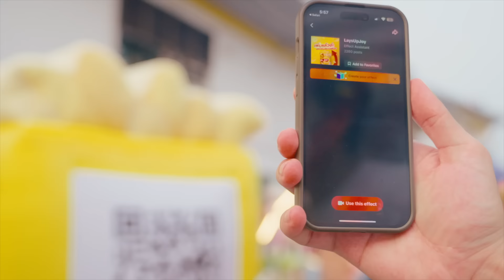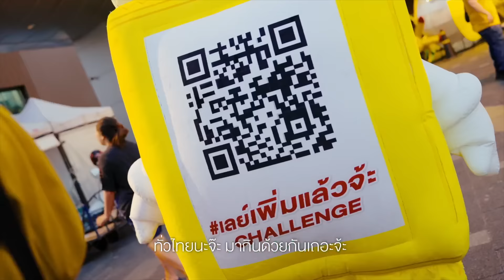เลย์ แห่ความจอยทั่วไทย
เลย์เพิ่มแล้วจ้ะ ไหนใครเห็นตัวเองใน MV บ้างยกมือขึ้น 🙌

จอยกันถ้วนหน้าไปกับ เลย์ เพิ่มปริมาณ เพิ่มความจอย เพิ่มแบบจุใจทั่วไทย ทั้ง 7 สี

นำทัพโดย กระแต อาร์สยาม, เซียนหรั่ง และหลิว อาจารียา

ที่จะมาสร้างสีสันให้ทุกคนได้จอยขึ้นกว่าเดิมกับรถแห่ความจอย เปิดเลย์แล้วมาจอยกันเลย!